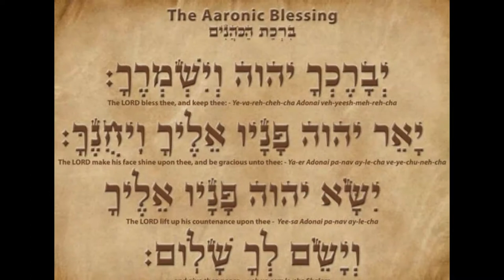nullo space 2